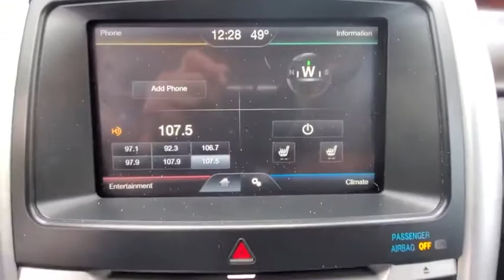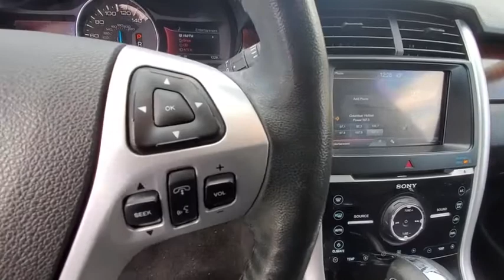2012 Ford Edge Dublin, Columbus, Delaware, Powell, Westerville, OH CBA09556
White Platinum Metallic Tri-Coat Used 2012 Ford Edge available in Dublin, Ohio at Crown Kia of Dublin. Servicing the Columbus, Delaware, Powell, Westerville, OH area.

**BLUETOOTH** **BACK UP CAMERA** **LEATHER INTERIOR** **ALLOY WHEELS** **POWER DRIVERS SEAT** **POWER PASSENGER SEAT** 18 Chrome-Clad Wheels Front Bucket Seats Heated front seats Leather-Trimmed Heated Bucket Seats Memory seat Power driver seat Power passenger seat Radio: Sony AM/FM Stereo w/HD Radio/MyFord Touch. White Platinum Metallic Tri-Coat 2012 Ford Edge Limited AWD 6-Speed Automatic with Select-Shift 3.5L V6 Ti-VCTbrbrbrAwards:br  * 2012 IIHS Top Safety Pick   * Wards 10 Best Engines (applies to 2.0L Ecobost DOHC I-4)   * 2012 KBB.com Brand Image AwardsbrbrVisit our virtual showroom 24/7 at crownkiadublin.com or call (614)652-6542.